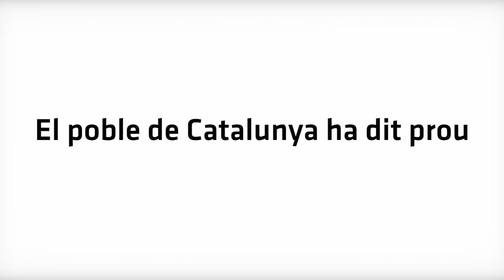Acte central al Baix Llobregat (Sant Feliu de Llobregat, 15N)